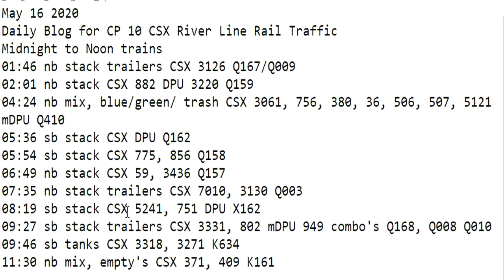May 16 2020 Trains Midnight to Noon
01:46 nb stack trailers CSX 3126 Q167/Q009
02:01 nb stack CSX 882 DPU 3220 Q159
04:24 nb mix, blue/green/ trash CSX 3061, 756, 380, 36, 506, 507, 5121 mDPU Q410
05:36 sb stack CSX DPU Q162
05:54 sb stack CSX 775, 856 Q158
06:49 nb stack CSX 59, 3436 Q157
07:35 nb stack trailers CSX 7010, 3130 Q003
08:19 sb stack CSX 5241, 751 DPU X162
09:27 sb stack trailers CSX 3331, 802 mDPU 949 combo's Q168, Q008 Q010
09:46 sb tanks CSX 3318, 3271 K634
11:30 nb mix, empty's CSX 371, 409 K161